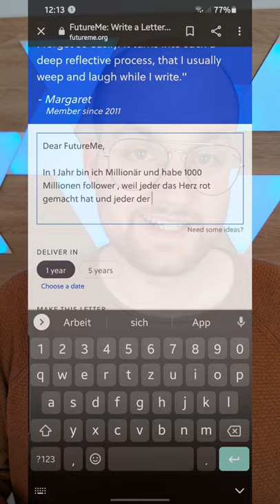futureme die future mail